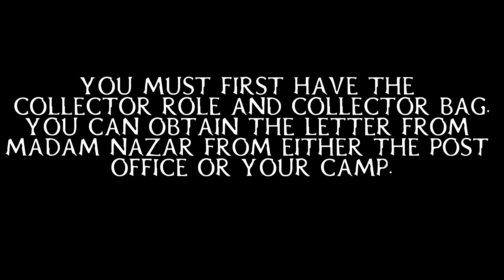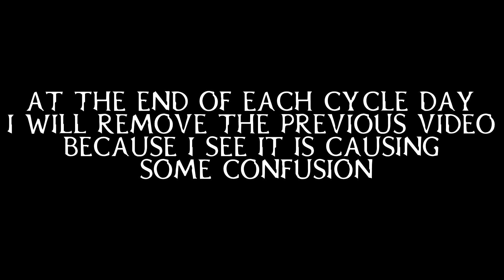💰 LOSERS HAND COLLECTION: CYCLE 4 💰|| JUNE 1, 2020 || RED DEAD REDEMPTION 2 ONLINE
HERE ARE THE 3 ITEMS YOU NEED:

1. 2 OF CUPS TAROT CARD

2. 2 OF PENTACLES TAROT CARD

3. 2 OF SWORDS TAROT CARD

WHY IN THE HELL ARE YOU SCROLLING DOWN THIS FAR??